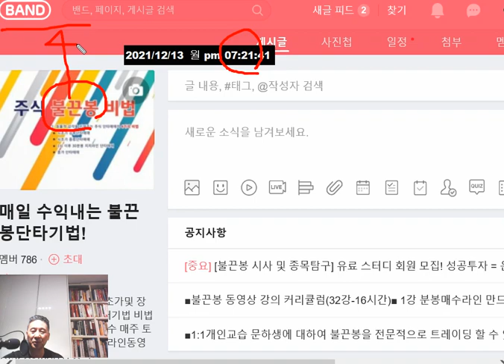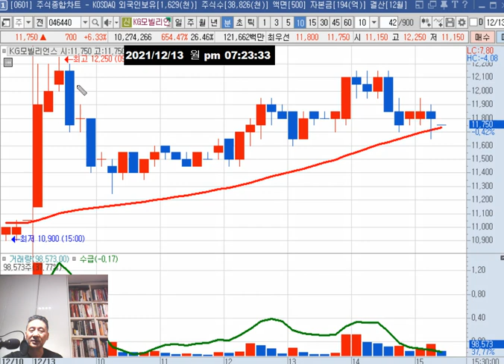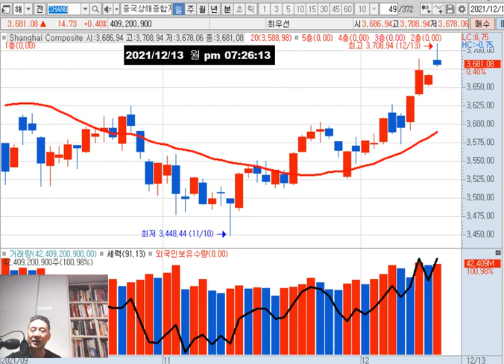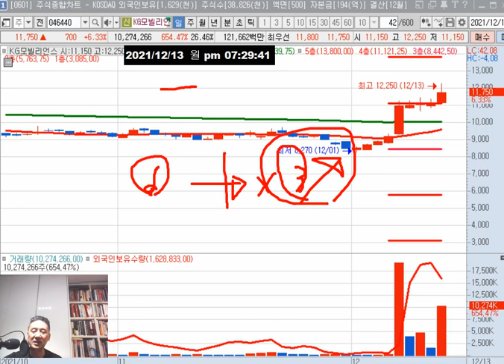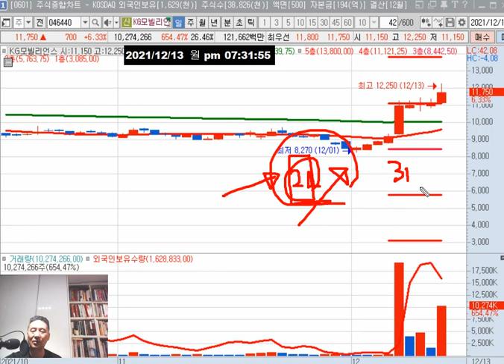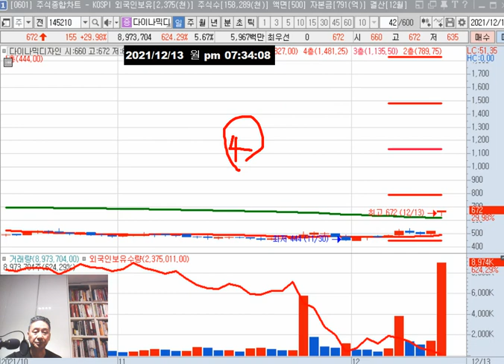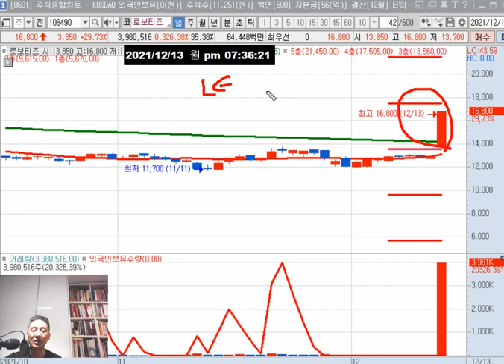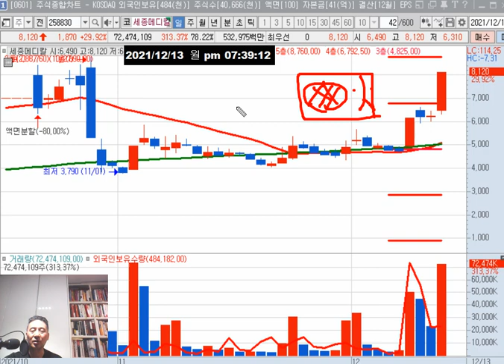관심주 = 알서포트(종가매매) 소프트센(원격진료) KG모빌리언스(메타버스) GH신소재(음압병상) 세종메디컬(로봇) 한화투자증권(두나무지분)